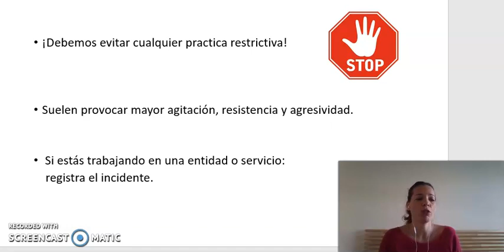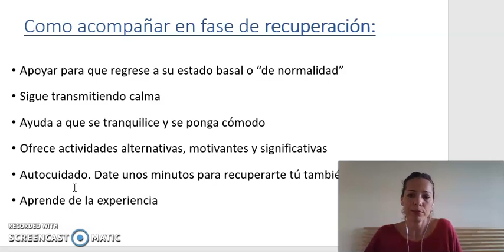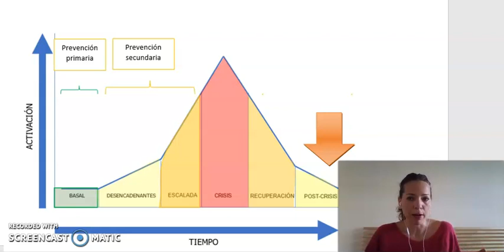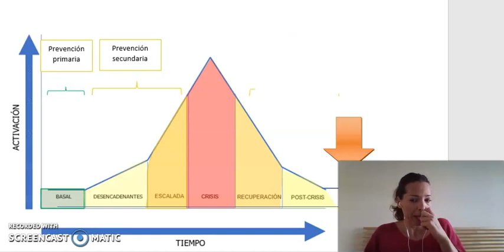Cómo acompañar durante una crisis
Irene López, experta en Apoyo Conductual Positivo y colaboradora de Plena inclusión, nos explica cómo debemos actuar ante una crisis de conducta de una persona con discapacidad intelectual o del desarrollo.